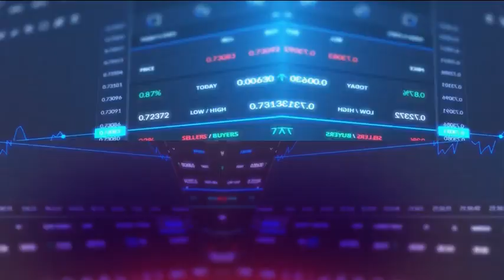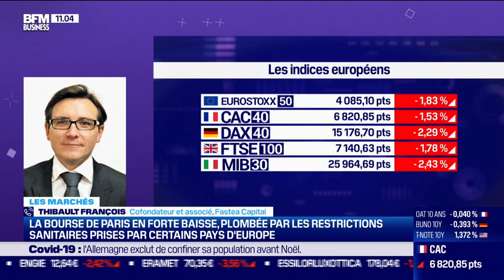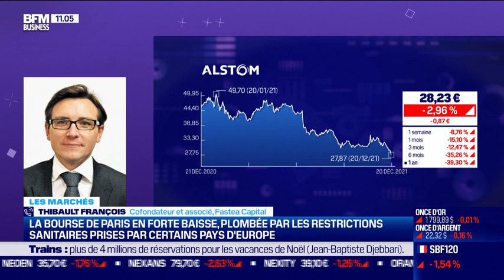La volatilité comme cadeau de Noel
Lundi 20 décembre 2021, intervention Thibault FRANCOIS, BFM BUSINESS, FASTEA CAPITAL, Nantes